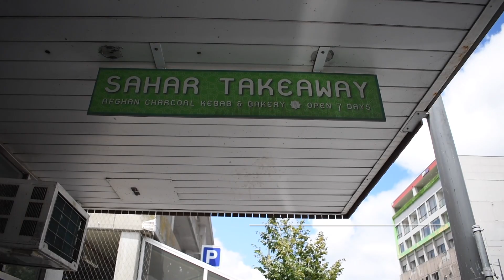Sahar Take away/ Afghan Food